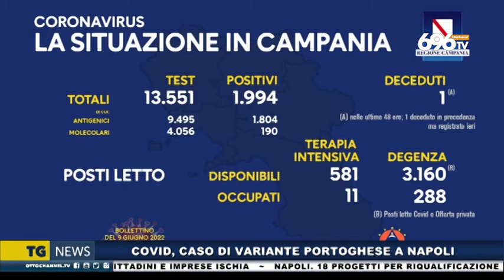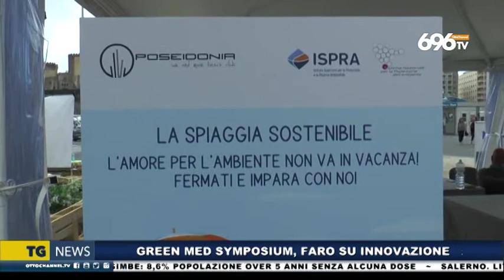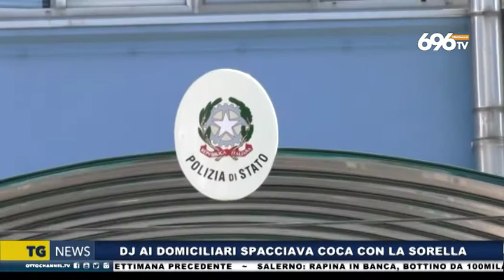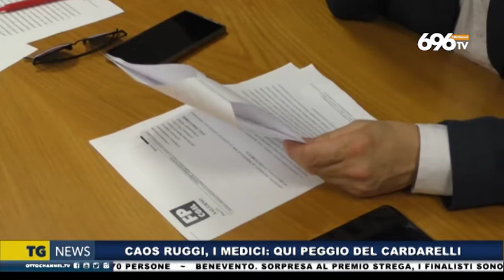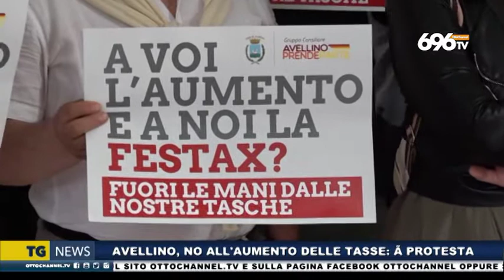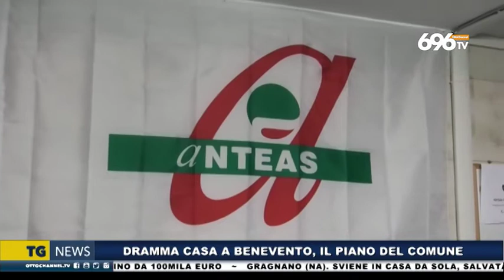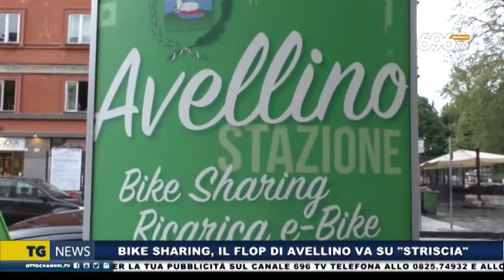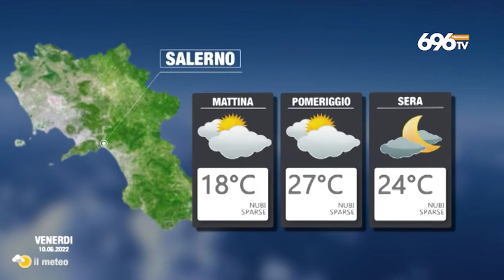Tg News 9 giugno 2022 - ore 19:45